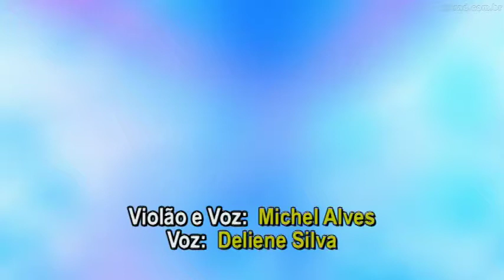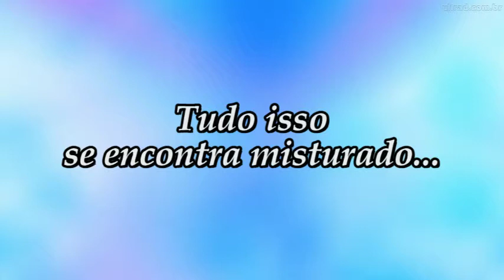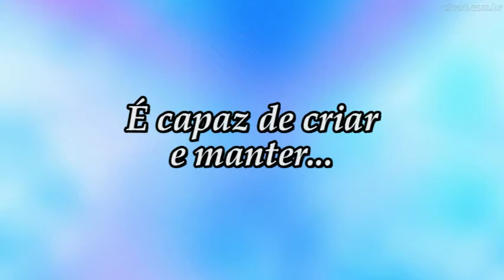HARMONIA (escrita em 1991)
HARMONIA

Água e Ar
Deserto e Mar
Céu e Terra
Concórdia e Guerra
Sagrado e Profano
Divino e Humano
Masculino e Feminino
Velho e Menino
Noite e Dia
Doente e Sadia
Sapiência e Ignorância
Pureza e Arrogância
Sonho e Real
Bem e Mal
Ontem e Amanhã
Inimiga e Irmã
Humildade e Orgulho
Meditação e Barulho
Manso e Feroz
Devagar e Veloz
Céu e Inferno
Antigo e Moderno
Pobreza e Riqueza
Alegria e Tristeza
Visão e Miragem
Sério e Sacanagem...
Tudo isso se encontra misturado e submerso
no único Ser do Universo
capaz de Pensar e Planejar.
E tão-somente o Homem, a criatura dos contrastes,
é capaz de criar e manter a Harmonia Cósmica
dentro de seu Universo Humano.

Raposos, 16/10/1991

Prof. MARCIAL
Poesia extraída do meu livro “ROMEIROS”, publicado em 2001, pela Editora Gráfica Ana Pontes (Caratinga / MG). Página 21.